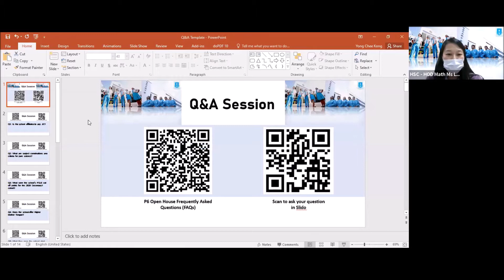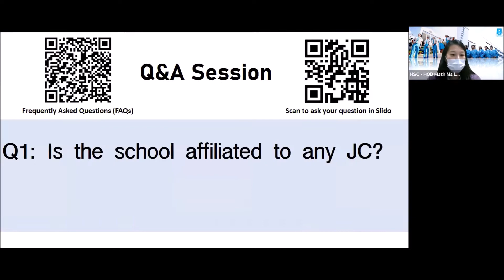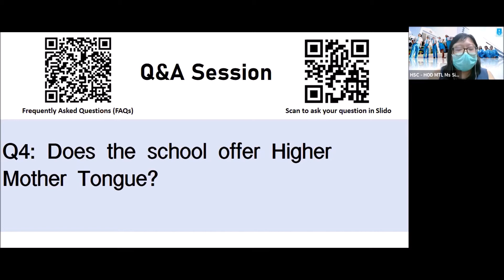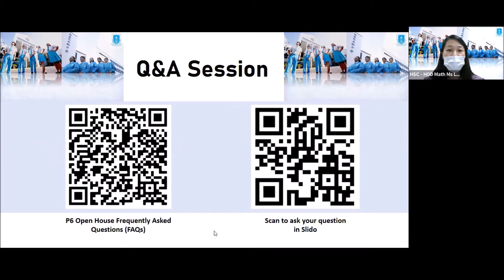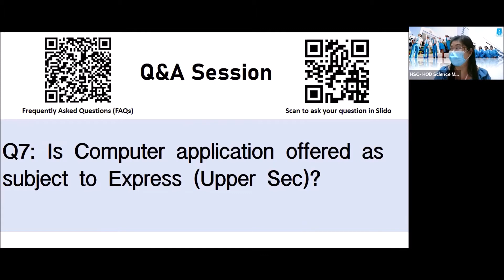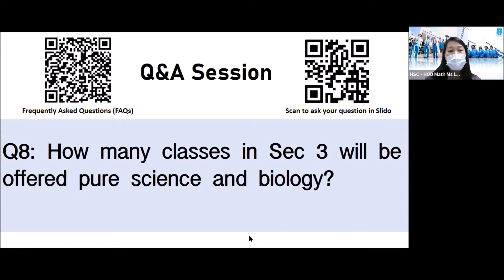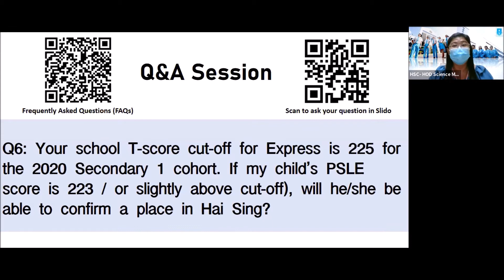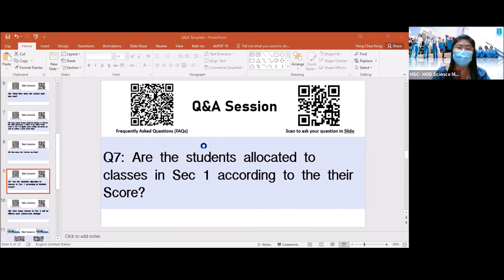Live Open House Q&A Segment